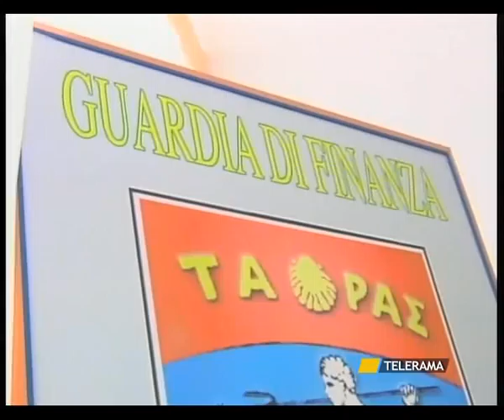BANCAROTTA FRAUDOLENTA, UN ARRESTO A S. GIORGIO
TARANTO